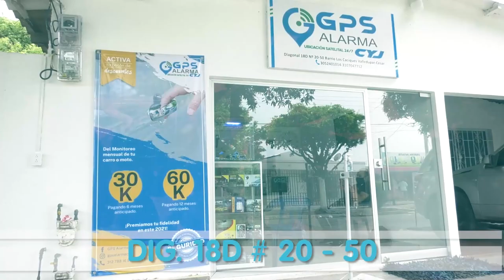EN CODAZZI, FUE ASESINADO A TIROS ALIAS ‘MANO ROJA’